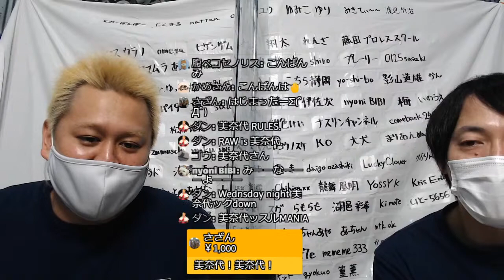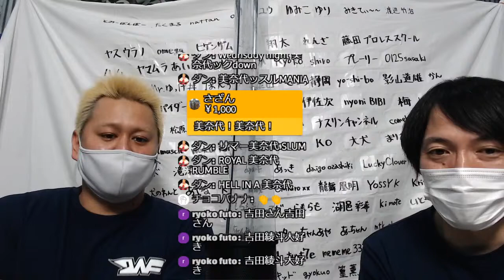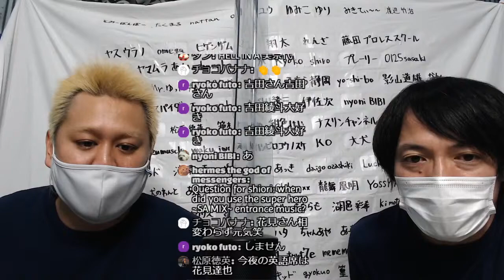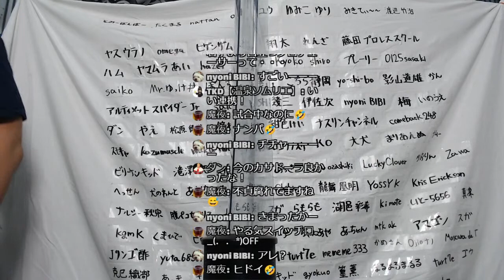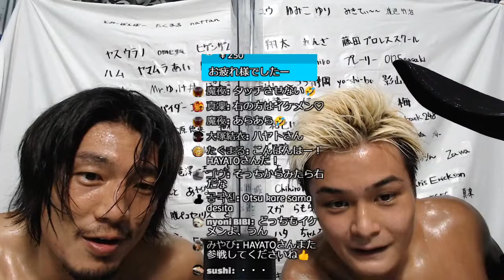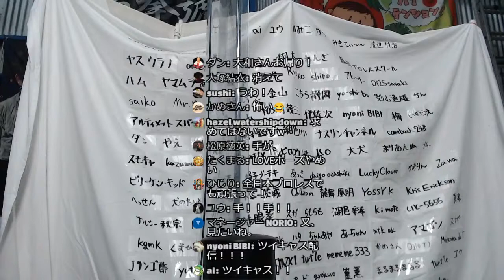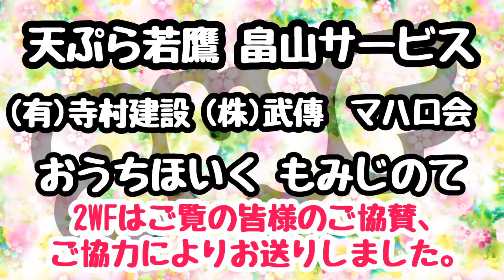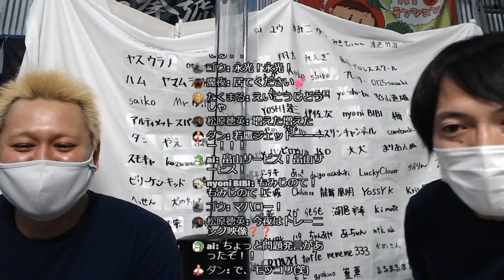若手育成YouTube企画 2WF season5 #2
毎週水曜日と金曜日の20時から放送する”Wrestling Wednesday and Friday" 略して「2WF」！
水曜日は大和ヒロシプロデュースDAY！
この企画を通しての若手たちの成長に乞うご期待！